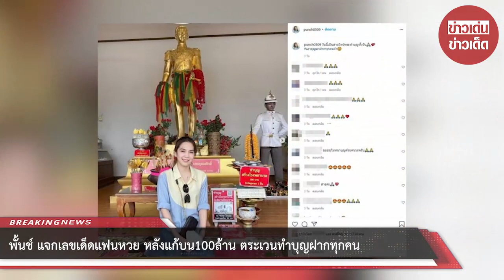พั้นช์ แจกเลขเด็ดแฟนหวย หลังแก้บน100ล้าน ตระเวนทำบุญฝากทุกคน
ขอบคุณข้อมูล:
ขอขอบคุณข้อมูลจาก: